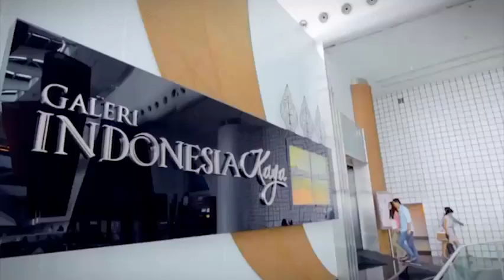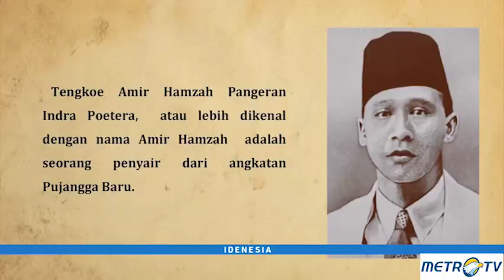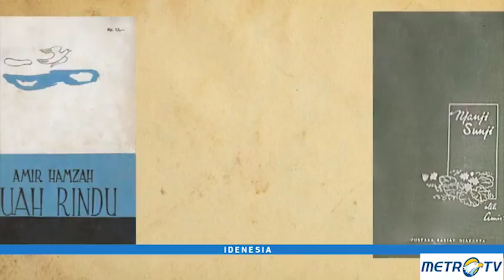Highlight Idenesia - Ruang Sunyi Revolusi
Idenesia kali ini kedatangan orang-orang yang aktif di dunia teater yang akan mementaskan pertunjukan seorang Amir Hamzah.